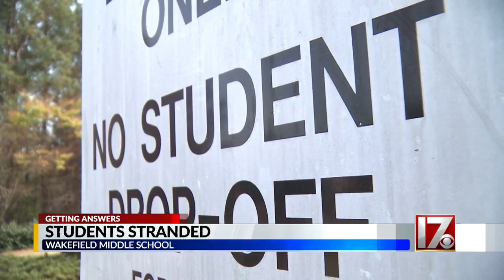Raleigh parents angry after bus driver takes kids back to school, leaves them